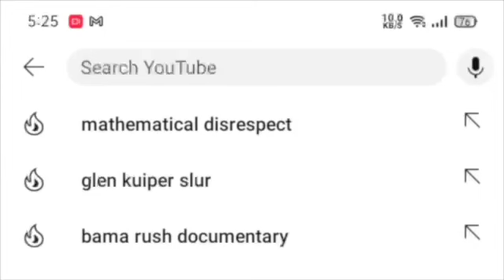ફરાળી પોચા રૂ જેવા સ્ટફડ આલૂ પરાઠા |Fasting recipe|vrat ka khana recipes |farali recipes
Farali aloo paratha stuffed aloo paratha faral paratha recipe unique paratha instant vrat snack

Ingredients:
boiled potato
Tapkir flour
grated ginger
chopped chilli
chopped kishmish
chilli powder
cumin coriander powder
turmaric powder
salt
powder sugar
garam masala
oil

મારી ચેનલ પર વિવિધ રેસીપીઓ જોવા માટે નીચે આપેલી લીંક પર ક્લિક કરો અને બનાવો:

Stay healthy ,stay safe and keep smiling .